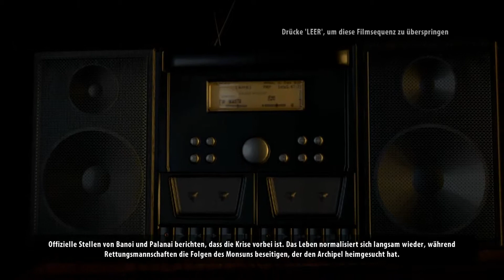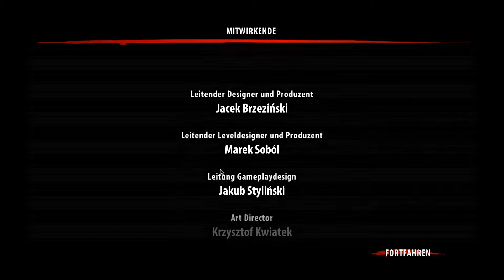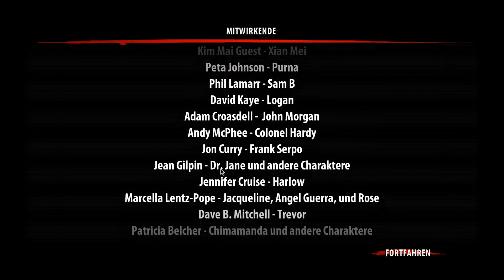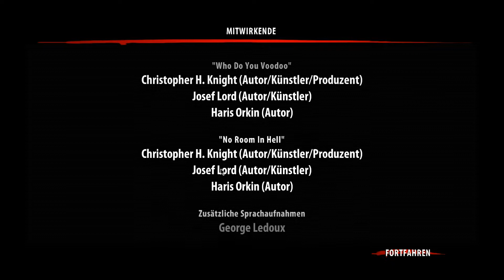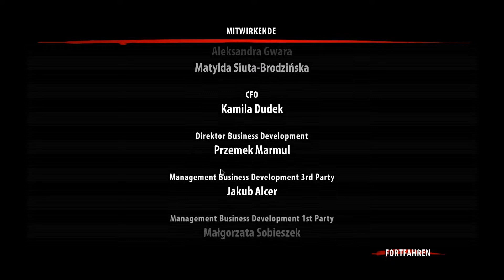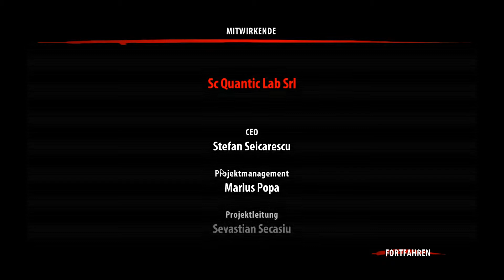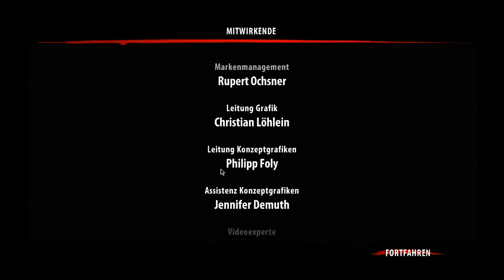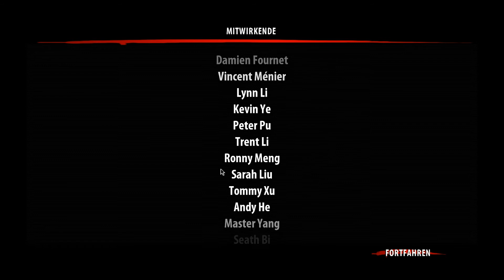Dead Island Riptide - Part #041 - Einmal ist nie genug - Ende - [HD+][Ger.][Blind] - Let's Play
✦✦✦ Hey Freunde es geht weiter mit Let's Play Dead Island Riptide, mal schauen was uns heute erwartet viel Spaß beim zuschauen ;-) Lg Rufnex ✦✦✦

Origin ID: Rufn3x
uPlay ID: Rufn3x

✦✦✦ Andere Teile der Serie ✦✦✦

Dead Island 2 [Noch nicht gestartet]

✦✦✦ Spiele Infos ✦✦✦

Handlung:
Mit Dead Island: Riptide setzt der Entwickler Techland die Zombie-Geschichte direkt nach dem Schluss des Vorgängers fort. Wieder wird in einem tropischen Urlaubsparadies geschlachtet, gelevelt und gebastelt. Dabei stehen zig unterschiedliche Waffen zur Auswahl, die sich zudem über Werkbänke upgraden lassen. Das Spielprinzip bleibt dasselbe, zu den Neuerungen zählen Boote als neue Fahrzeuge sowie einige neue Zombiesorten. Spieler mit Dead Island-Spielstand können ihre Figur importieren, alternativ legt man mit einem der fünf Hauptcharaktere los, von denen einer neu dazugekommen ist. Im Koop-Modus treten maximal vier Spieler an, ein überarbeitetes Drop-In-System sorgt jederzeit für einen problemlosen Einstieg.

✦✦✦ Systemvoraussetzungen ✦✦✦

Minimale Systemanforderungen:

CPU: Core 2 Duo E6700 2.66GHz, Athlon II X2 4400e oder vergleichbar
DirectX: 9.0c
Grafikkarte: GeForce 8600 GT 512MB GDDR3,Radeon HD 2600 XT oder vergleichbar
Festplatte: 7 GByte